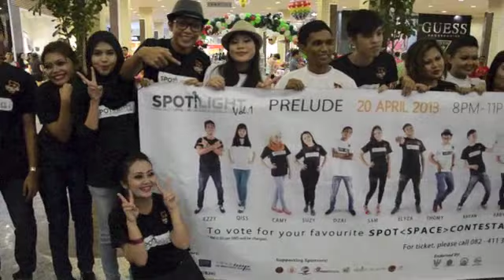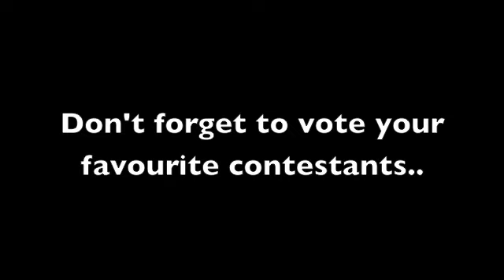Spotlight Vol 1 First Public Appearance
Spotlight Vol 1 contestants had their first public appearance on the 13th of April 2013 at several places including Plaza Merdeka and Waterfront Kuching,

Don't forget to vote for your favourite contestants. Type "SPOT NAME" and send it to 33668.